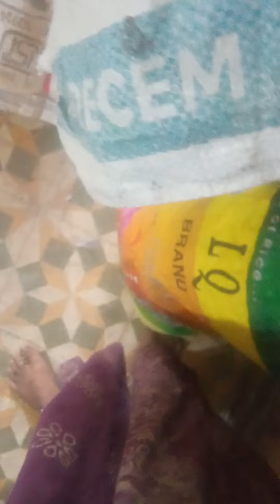15 July 2024(1)